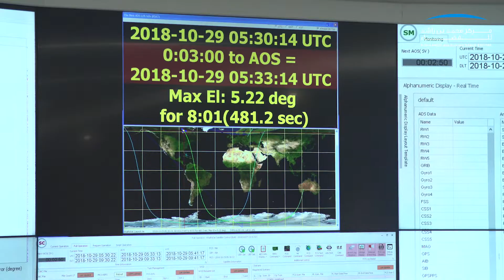MBRSC launch day on set Control room Signal receiving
The MBRSC team at the control room on the day of the launch of KhalifaSat